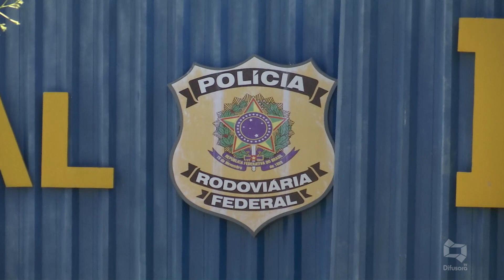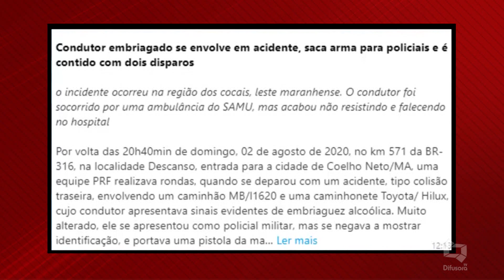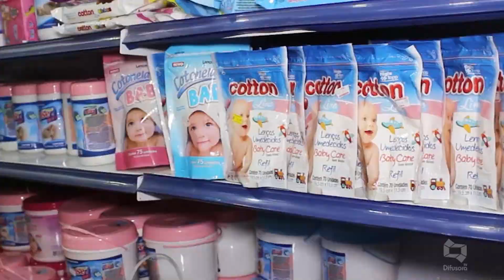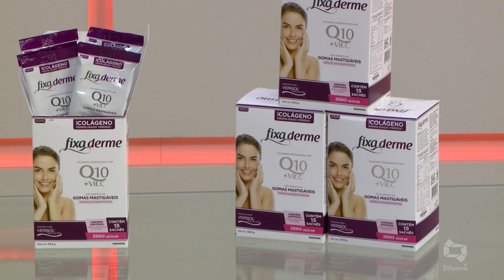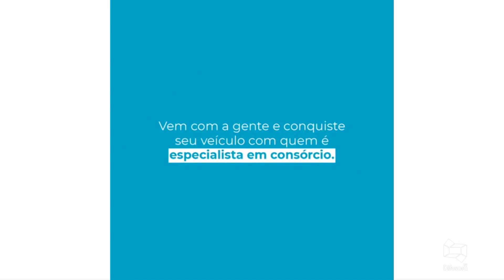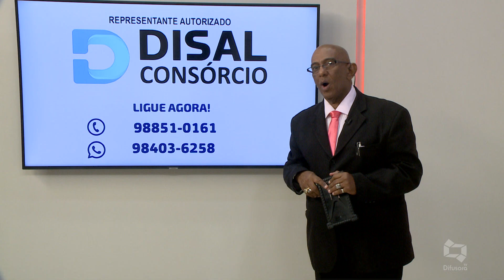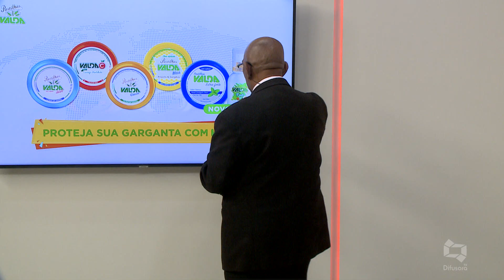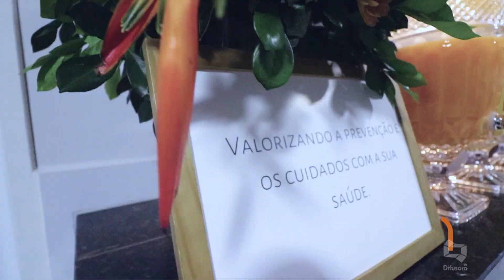(Edição 04/08/20) Assista a edição completa do Bandeira 2 desta terça-feira